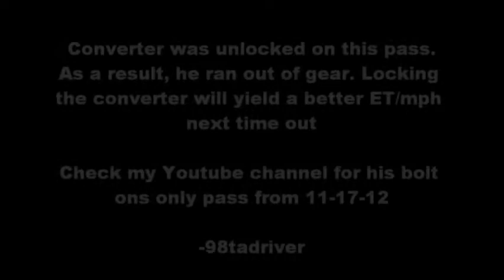Donalds LS1 dakota RT on nitrous at Atco Raceway 11-17-12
The title says it all.  Donald can be found on Dakotartforums,  under the name Drobinson. Im mostly on LS1tech and Corvetteforum under the name 98tadriver